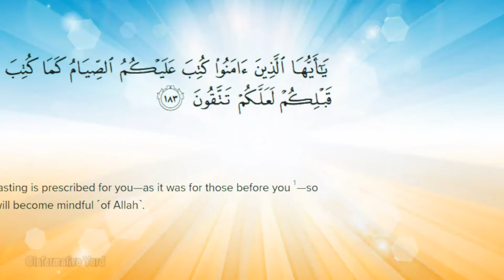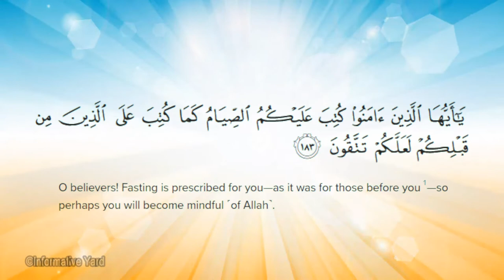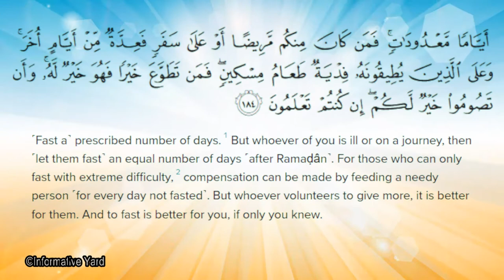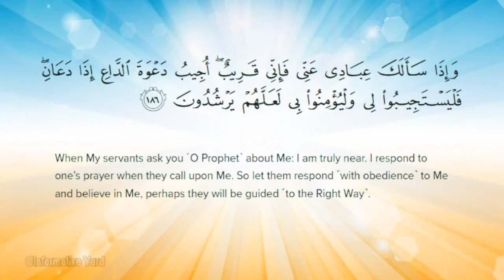The Ayah of Ramadan| Ayat of Fasting| Surah Al Baqarah 183-186| Informative Yard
Tilawah by
Qari Umer abdul aziz Al-Farooqui